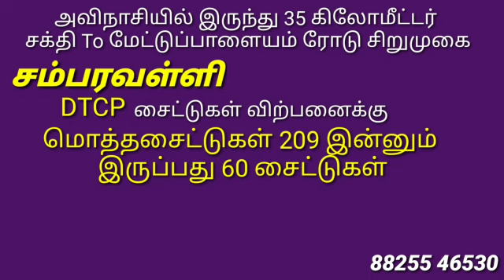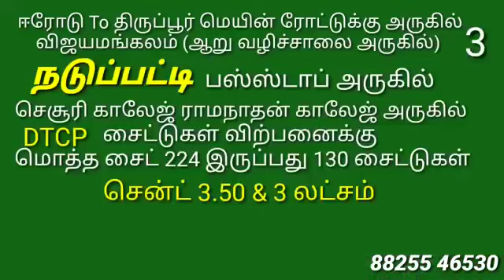Land For Sale in Tiruppur District/Ragav Media Real Estate Properties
plansinterior 7
tourlos 6
estate 6
home 7
house 7
house design#3850x90
house design#
19architecturesmall
ToursReal Estate
money in real estateluxury
developmentlife of a real estate